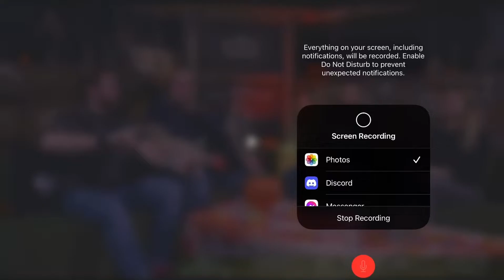New Armor Variations! Year 4 Season 3 Title Update (For Honor)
Another Solid set of armors. Bare with me as I get all the videos done up for you all. I'm going to combined a few things into one or two vids. It'll take a bit.